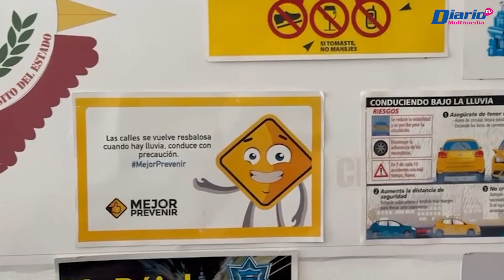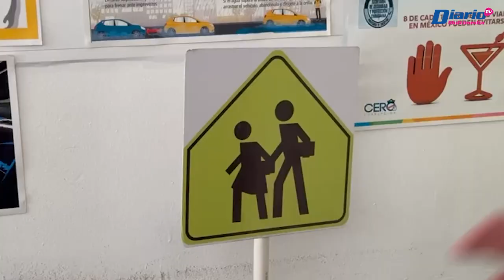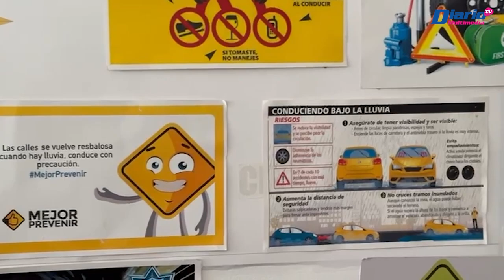🚶🏽🚶🏻‍♀️🌎 Cápsula | Día mundial del peatón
Cada 17 de agosto se conmemora el día mundial del peatón con el objetivo de crear consciencia y difundir la cultura vial del peatón, promover los espacios adecuados para esta forma de moverse en las ciudades y recordar las obligaciones que implica la movilidad a pie además esta fecha se remonta al primer incidente de tráfico que dejó a una víctima peatonal en 1897.

Este día es importante porque así como los conductores de vehículos tienen reglas a la hora de transitar por la vía pública, las personas de a pie también cuentan con normas que deben seguir razonablemente si no desean sufrir algún tipo de incidente.

Hoy por hoy los peatones son el grupo más numeroso y vulnerable entre los usuarios de las vías públicas. Junto a los ciclistas, representan el 26% de las muertes relacionadas con accidentes viales en todo el mundo.

La seguridad vial es un problema de salud pública y justicia social. Las fatalidades peatonales están entre las principales causas de muerte en todo el mundo, especialmente en edades de 5 a 44 años.

La OMS destaca la necesidad de un enfoque sistémico, uniendo sectores de salud, transporte y desarrollo urbano.

Con información de: Karla Nassar